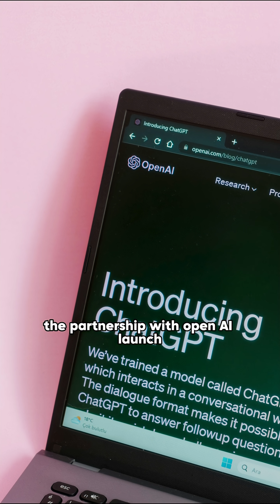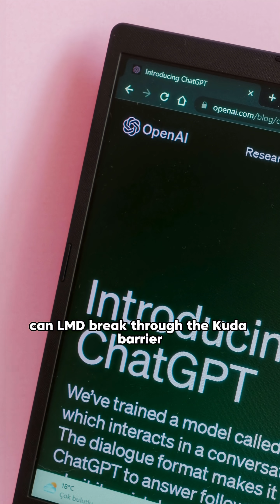If you missed Nvidia…are you really going to miss AMD too?nvda nasdaq U.S. stock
Because the announcement that dropped today might become one of the most important turning points in the AI landscape for the next several years.

Here’s why.

Today, Dr. Lisa Su personally announced that over the next 3 to 5 years, AMD expects its average annual revenue growth to exceed 35%.
So the big question is: Is AMD finally entering its real hyper-growth era?

Let’s break down the numbers.

AMD’s data-center business — the core of its AI strategy — grew 57% in Q1.
AI accelerator sales exploded, and full-year AI revenue is projected to hit $8.5 to $9 billion.

In this brutally competitive AI environment… what does growth like this actually mean?

In the AI supply chain, stories don’t matter. Ecosystems and compute power do.

AMD isn’t just talking — they’re executing:

Deep partnership with OpenAI

Launch of the rack-scale MI400X platform

So here are the real questions:

Could this finally allow AMD to close the gap with Nvidia’s AI compute ecosystem?

Can AMD break through the CUDA barrier — the biggest moat in the AI world?

Can it narrow the gap in model optimization, inference performance, and ecosystem compatibility?

Because if AMD can do that… the entire industry structure could shift.

And here’s the part Wall Street is suddenly excited about:

If AMD successfully expands its AI ecosystem, EPS could legitimately double by the second half of 2026 — exactly what multiple institutions are forecasting.

Why are analysts turning bullish all at the same time?
Is this just sentiment… or is this real, bottom-up logic?

Now let’s talk technicals.

AMD has recently shown several important technical signals:

Is the stock prepping for a new breakout?

Are we still in the power-accumulation phase of the primary uptrend?

Is this the start of a true high-growth inflection point?

And will the second major upside wave actually arrive?

I’ll break down every part of this in the full segment.

But one thing is clear:
If you already missed Nvidia…
you may not want to miss AMD’s AI moment.